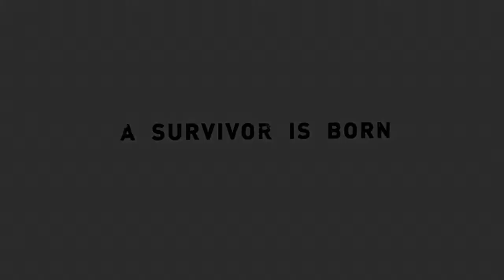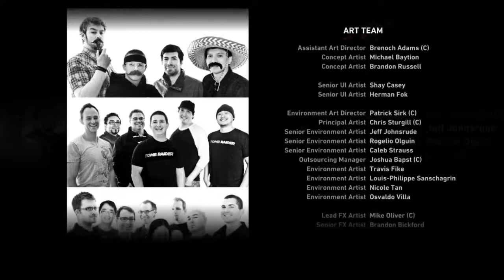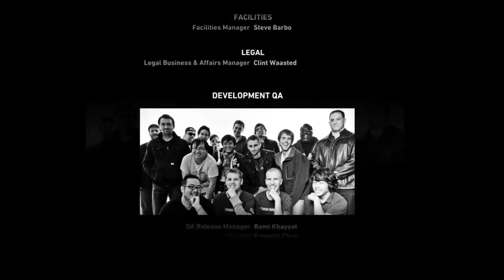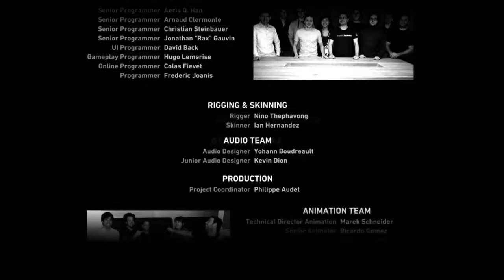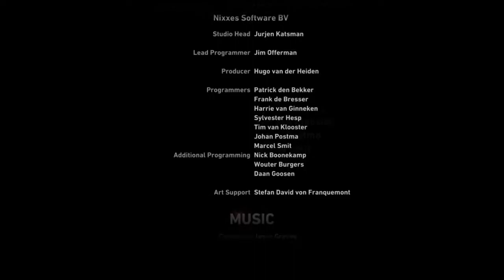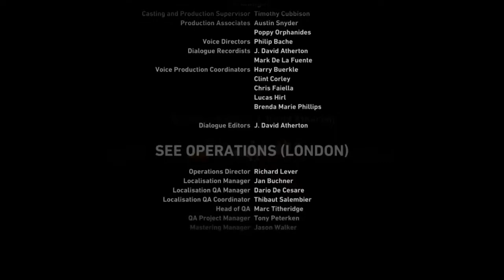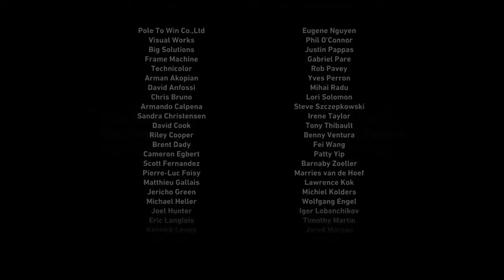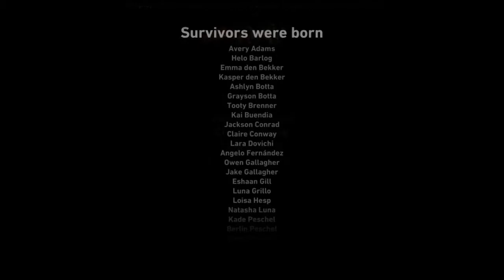Tomb Raider 2013 SERIES EP Finale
This video fall under fair use, any music  that has been used has been asked permission other then that should the original creator wanted removal please contact our editor before striking our channel for no reason.